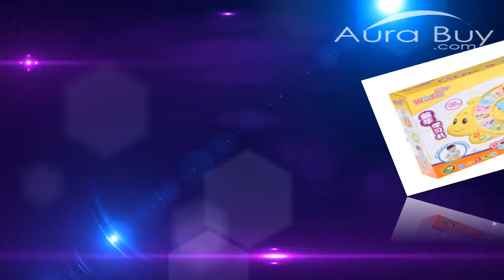Musical Snail Book Educational Toy for Kids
Cute & colorful snail design;Press button it will play music reading letters and animal names;Non-toxic material, safe to your baby;Train baby's language learning and hearing/seeing/feeling development.Would you like to have more videos about the toys?